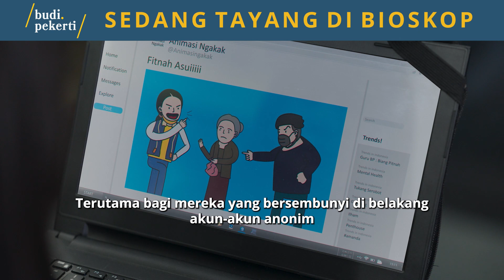Reaksi Marissa Anita Nonton Film Budi Pekerti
Yang bikin Marissa Anita betah nonton FilmBudiPekerti tuh karakter-karakter yang menarik dan dialog yang menggigit 😯

Hayoo, yang udah nonton punya dialog favorit nggak nih? Buat yang belum tau, tandanya harus cus ke nonton di bioskop nih hari ini! 💙💛